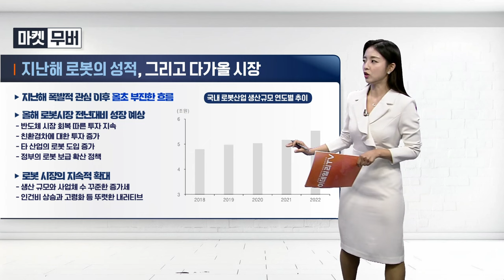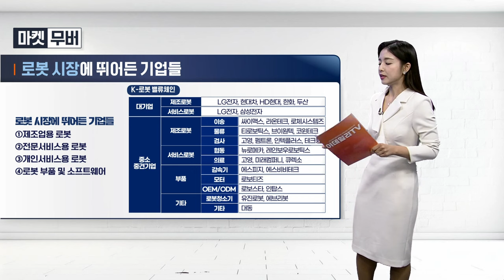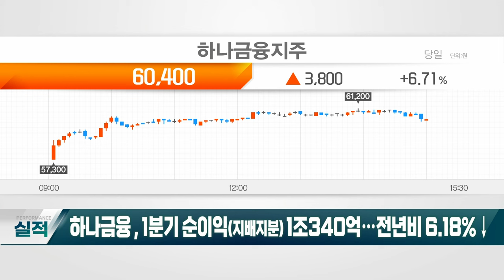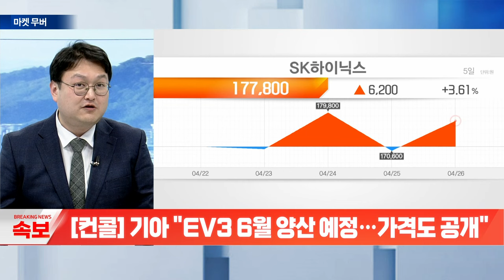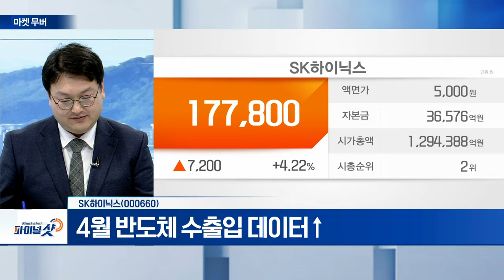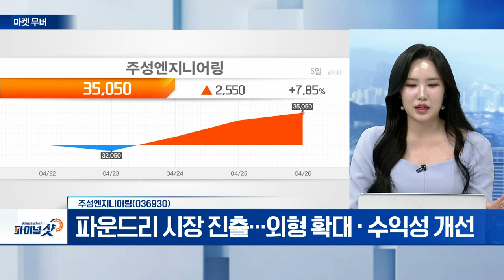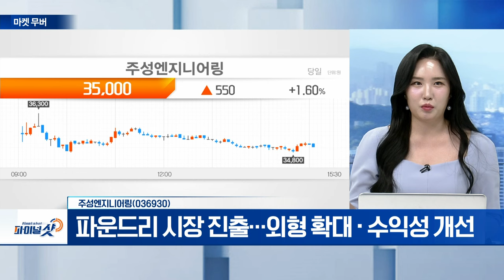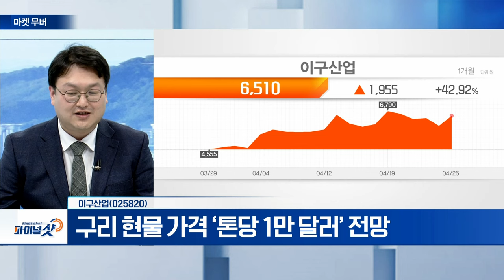SK하이닉스(000660), 주성엔지니어링(036930), 이구산업(025820) | Final Shot (20240426)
- 1분이 영업익 2.8조... 어닝 서프라이즈
- 하반기 메모리 재고 소진... 내년 HBM3E 12단 수요 기대
- 4월 반도체 수출입 데이터↑

- 선단 공정 전환 투자... ALD 장비 공급 확대
- 파운드리 시장 진출... 외형 확대‧수익성 개선
- 디스플레이‧태양광 장비 공급 따른 실적 업사이드

- 구리 현물 가격 ‘톤당 1만 달러’ 전망
- 트레이딩 관점 ‘비중 축소’ 전략 유효